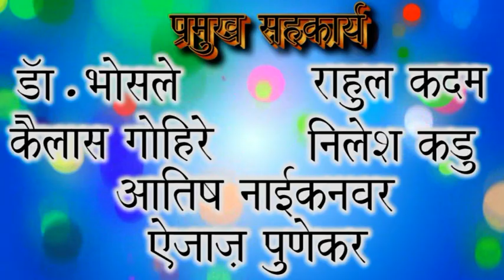Natie Janamachi Marathi Song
Note :
आपल्या जवळ कविता, कॉमेडी विडीओस, ऑडिओ किंवा व्हिडिओ गाणी असल्यास, आम्हाला पाठवा आम्ही तो Audio/Video आमच्या YouTube Channel वर सहर्ष प्रदर्शित करू - N S M Music Funny Videos - Email

 (Brand "N S M Music Funny Videos")